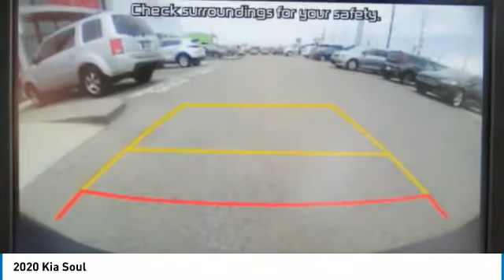2020 Kia Soul Knoxville TN L7701837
2020 Kia Soul

Parkside Kia
9929 Parkside Drive

No-Hassle Quotes include all available Kia rebates, Bonus Cash, and KMF incentives for qualified buyers. Price includes: $1,000 - Kia Customer Cash. Exp. 09/30/2019